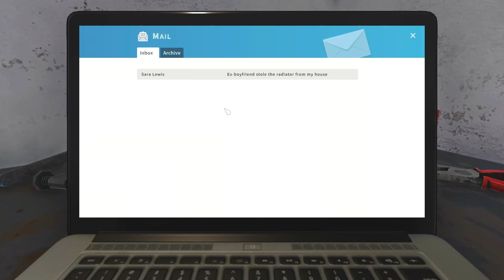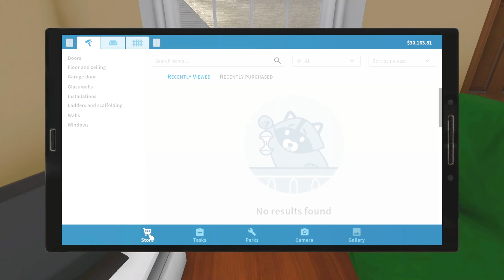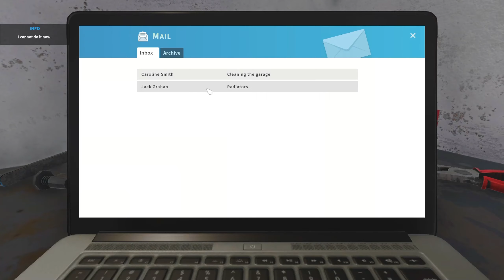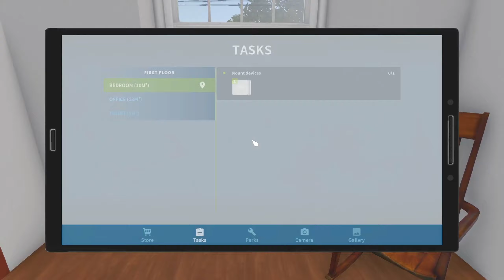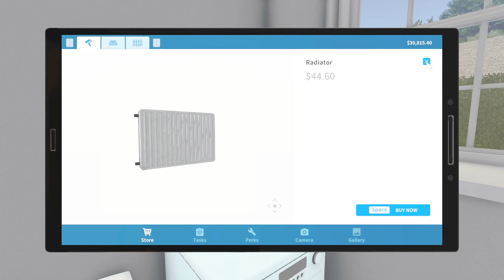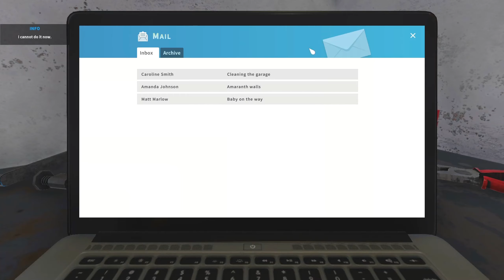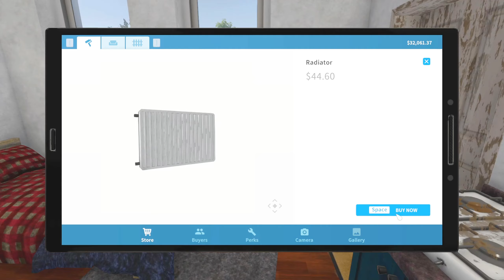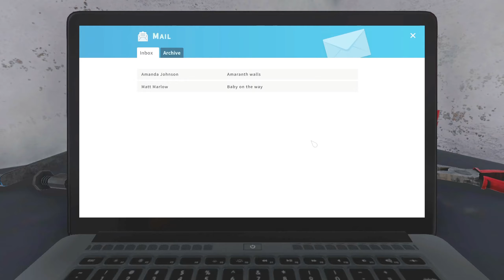"I Live in a Shack" - House Flipper - Episode 1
House Flipper - Business, Simulation, Housing

You've got to earn it around here before you purchase your first property.
No worries though! Luckily, there's plenty of work at your fingertips!

Take job offers from nearby residents - clean up, paint walls, install heaters, showers, and air conditioners, or even furnish their whole property!
Once the grateful clients pay you for your solid work, it's time to get your own house.

Grab your hammer! It's time to take a bit of a rude approach and knock some walls down!
Get rid of broken glass shards, litter, and leftover pieces of furniture, to prepare the place for a complete makeover!

It's up to you to either meet every single requirement of specific buyers or make yourself a cozy office to grow your business in.

Fortunately, you're not alone. The set of your trustiest tools is here with ya!

With the help of your paint roller, window cleaner, plaster tool, mop, hammer, and of course, the mighty tablet, no renovation will scare you!
Using those tools also gives you experience, which can be used to upgrade them and polish your skills, making your work even more pleasant.

Regardless if you plan to create the house of your dreams, help the residents with their renovations or feel the need to smack some walls -
House Flipper is here for You! So just sit comfortably, let go off your usual daily routine, and delve into the world of House Flipper... into your world!